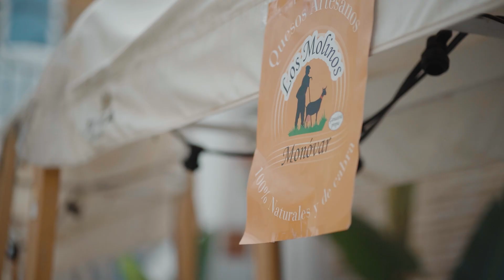Dénia ¡Está como un Queso! 2024. Quesería San Antonio